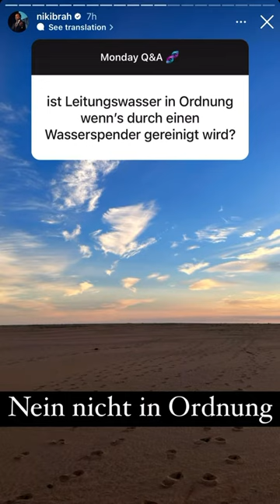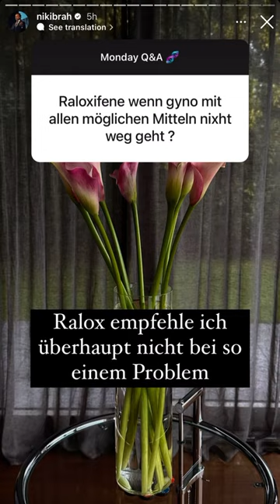Monday Q&A (04.09.2023)